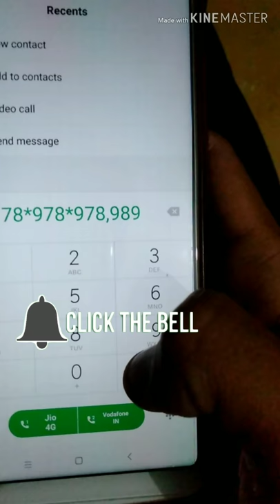Koi mil gya jadoo tune on mi dial pad